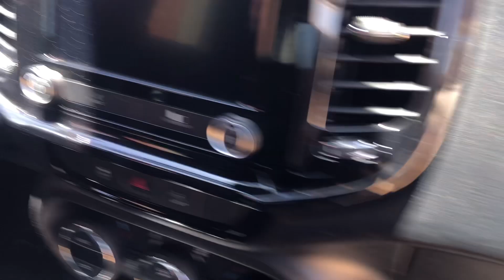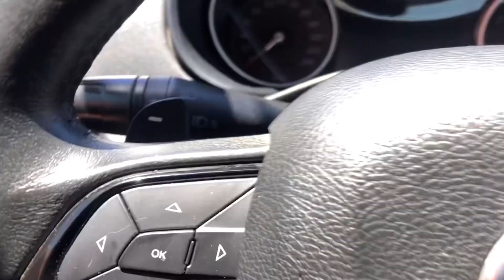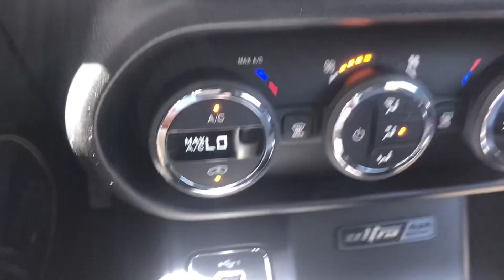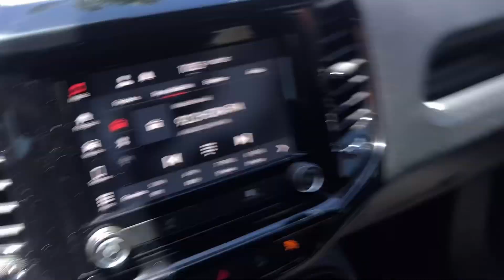FIAT TORO ULTRA 2.0 4X4 DIESEL 2021 A VENDA!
Fiat Toro Ultra 2.0 4x4 Turbo Diesel
2020/2021
Valor: R$179.900 A VISTA
Veiculo em Campo Grande Ms